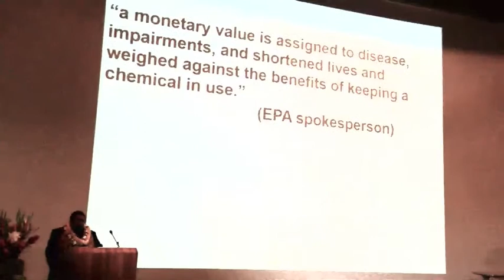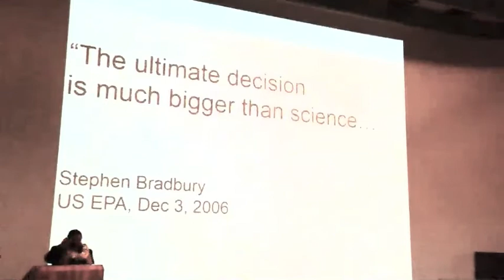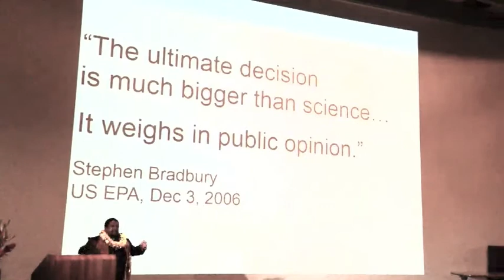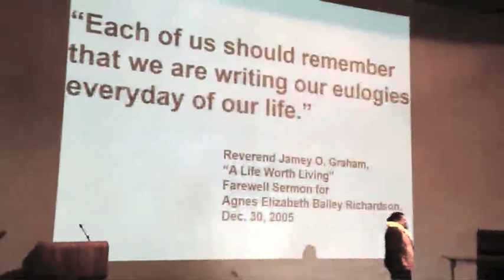Crossing the line from scientist to activist by Tyrone Hayes (UH 5/18/2014)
From the livestream presentation by Dr. Tyrone Hayes at the University of Hawaii on 5/18/2014.